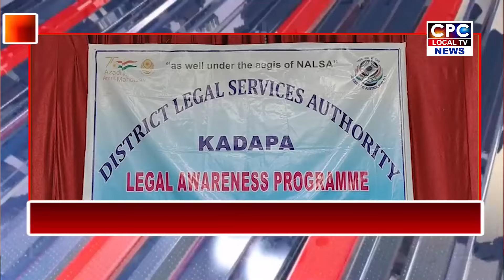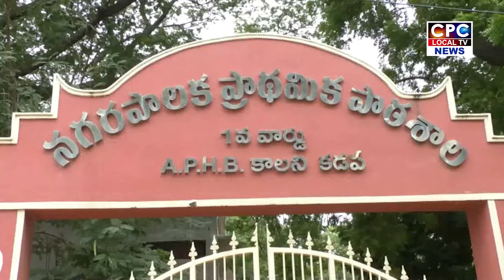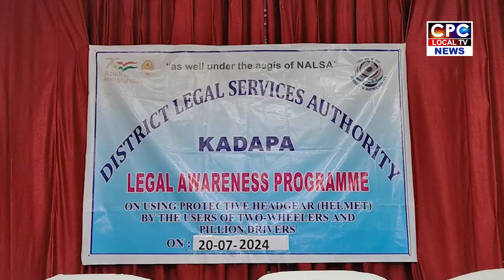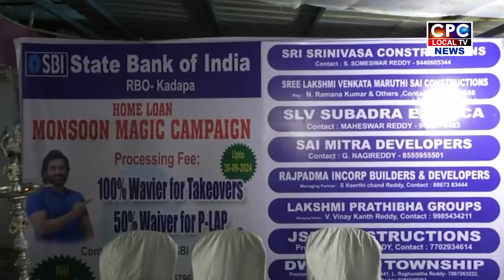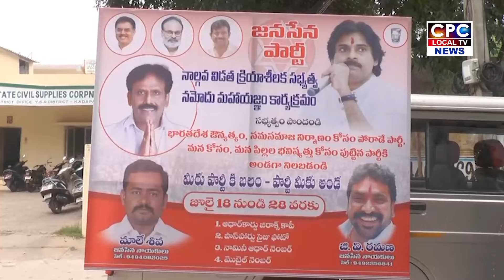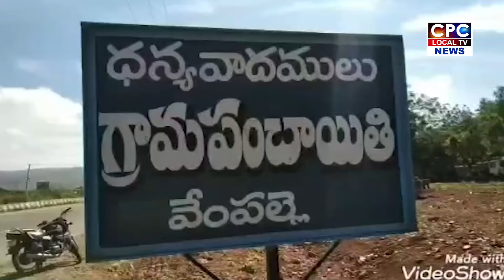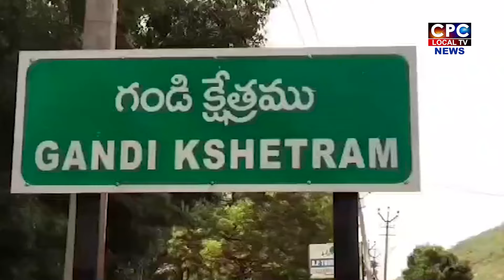CPC NEWS @ 20.7.2024 కడప localnews tdp kadapa ycp ap janasena CPC digitalnetwork, kadapa